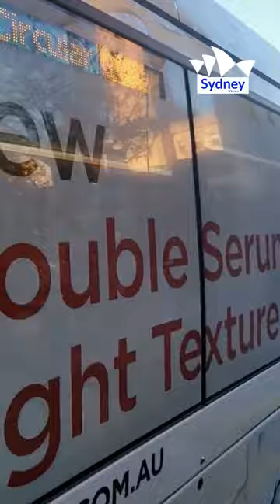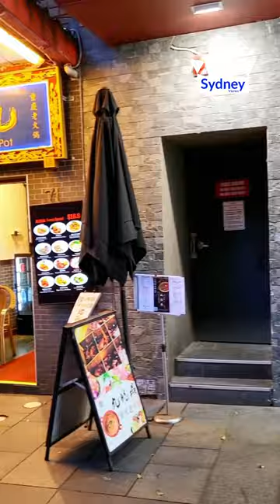Sydney Australia Views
Travel with us to Sydney, Australia!
Sydney Views Travel Guide.

Video Credit to: John Karmas